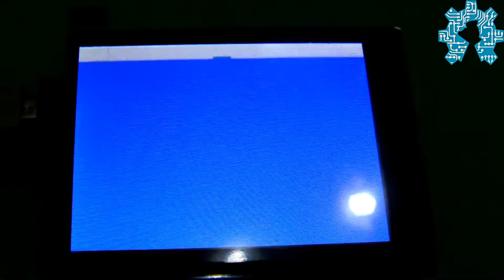La présentation du TFT LCD 2.8" screen Arduino Shield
Une petite vidéo de présentation du shield TFT LCD 2.8" screen pour carte Arduino de chez adafruit industries.